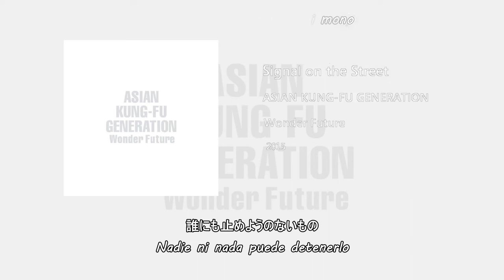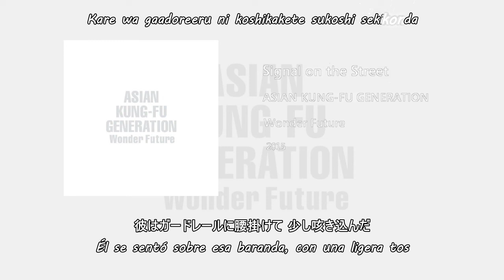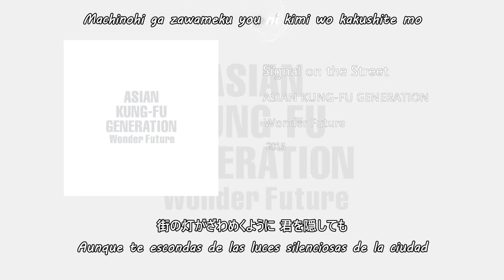AKFG - Signal on the Street「街頭のシグナル」- Sub Español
"Signal on the Street / 街頭のシグナル  / Gaitou no Signal /Señal en la calle"

Lyrics Romaji kanji Karaoke

Signal on the Street · ASIAN KUNG-FU GENERATION

Wonder Future

Composer, Lyricist: Masafumi Gotoh